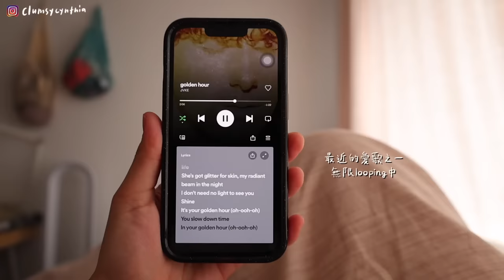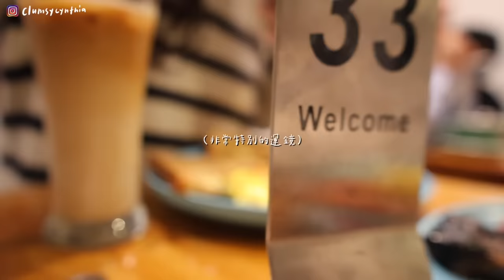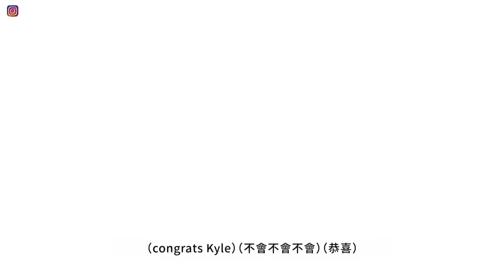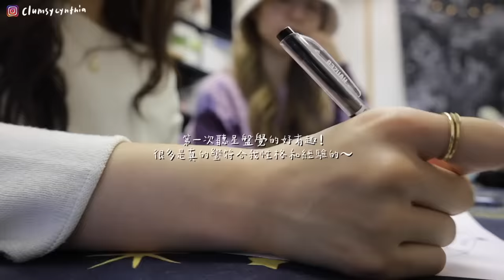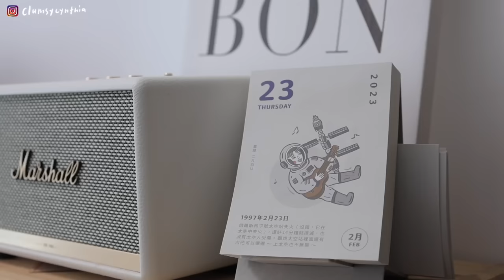VLOG | 我的忙碌香港小日子🍷第一次看星盤&扭傷針灸體驗🪡/東奔西跑的工作日常📸/辛拉麵蒸蛋🍳,帶台灣朋朋吃大排檔🇹🇼/熱烈歡迎新同事✨